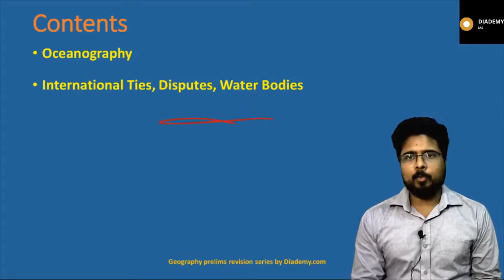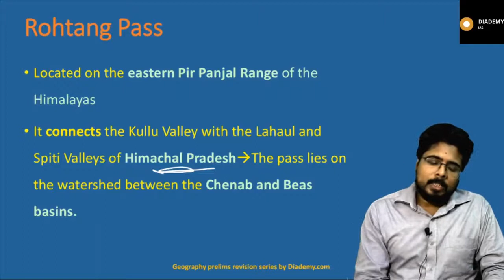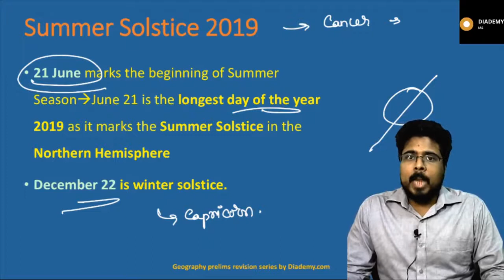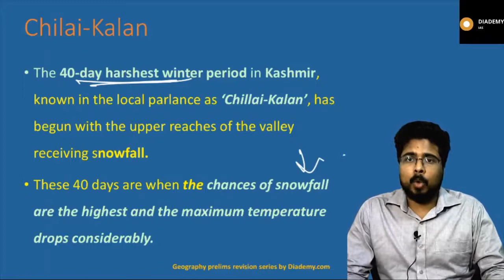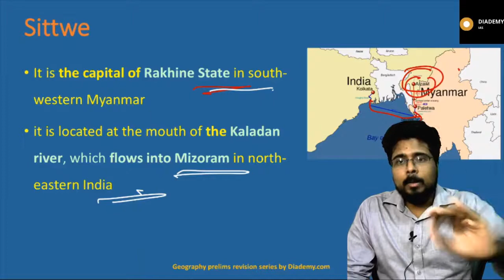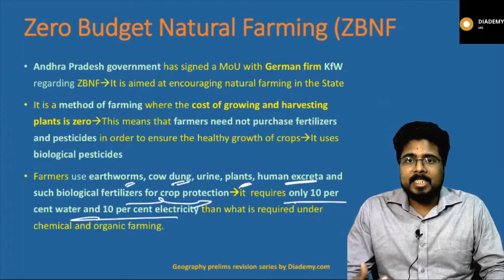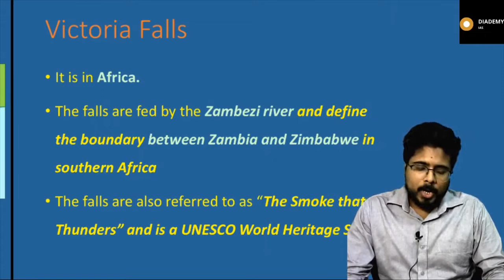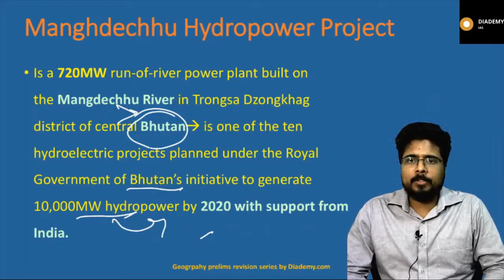Geography Current Affairs 2020 Revision for UPSC Lecture -2 | Geography For UPSC IAS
Geography Current Affairs 2020 Revision Lecture -2 | Geography For UPSC IAS |  DIADEMY.COM|PRELIMS 2020

ABOUT THIS VIDEO:
In this video, we will cover all over Oceanography current affairs & We will see some of the very important topics such as like
1) International Ties
2) Disputes
3) Water Bodies